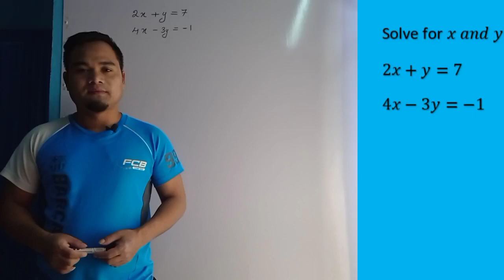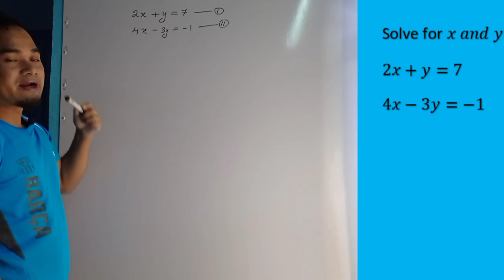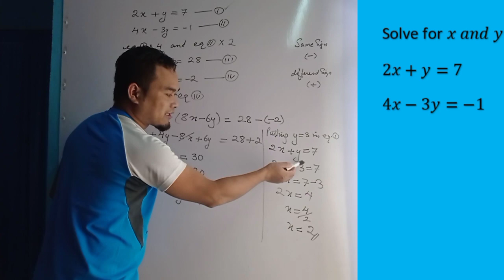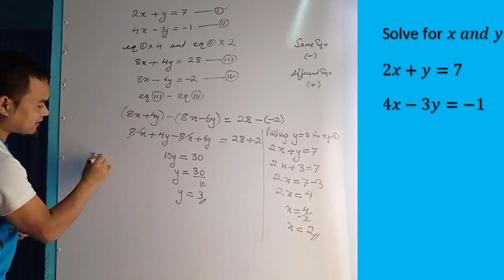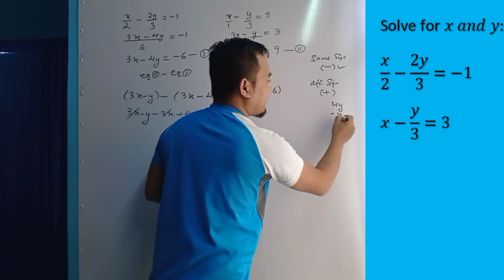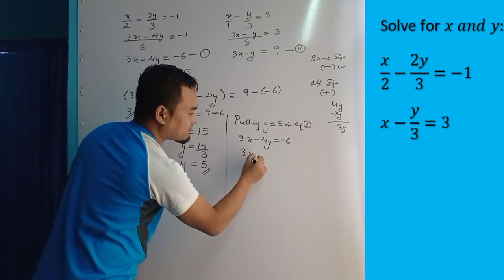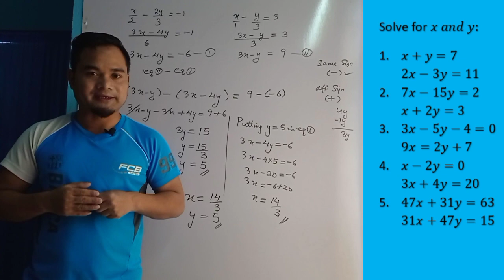Class -10/ Mathematics / Chapter-4/ Solving Linear equations in two variables -by Elimination Method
ZAWH CHIAN DUH NEI EMAW HARSATNA NEI TAN : 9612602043
ka channelin hma a sawn zel nan ithurawn thatak comment lamah minlo share thin dawnnia.